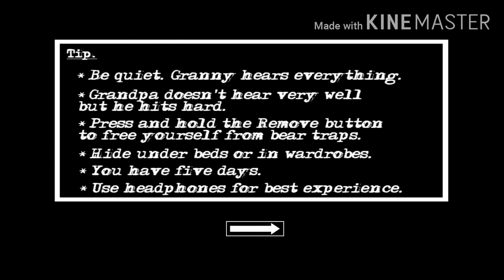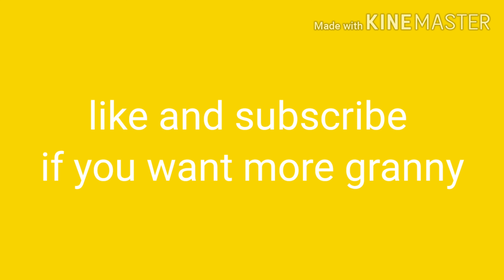Dying in Granny FIVE times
First time playing granny on this channel, hope you enjoy
Pls let me know if you want more granny videos and comment what pg3d reviews you want